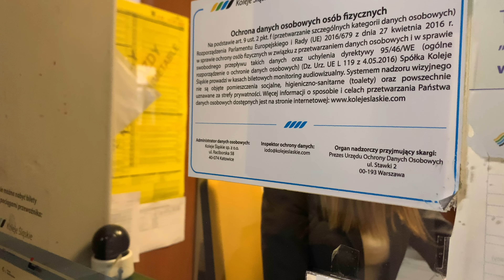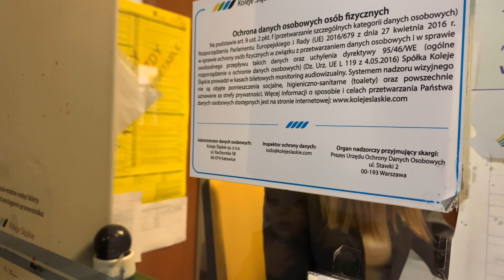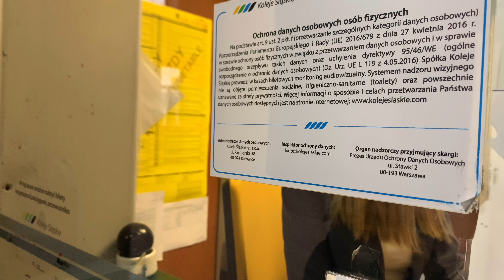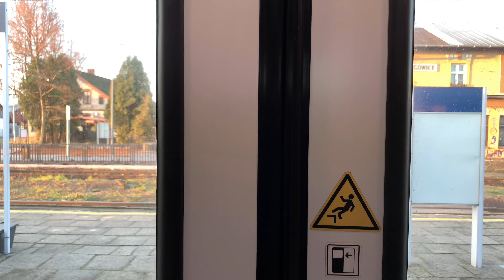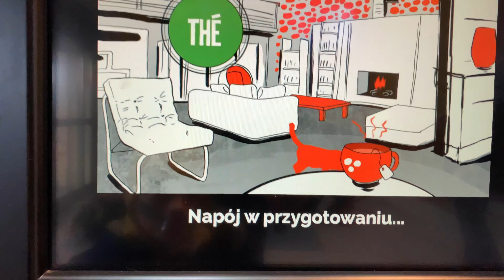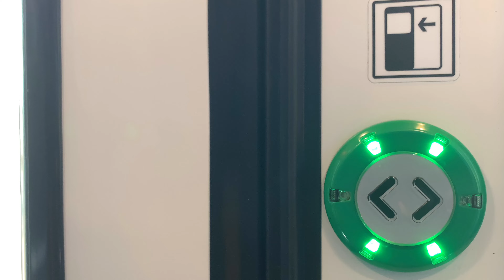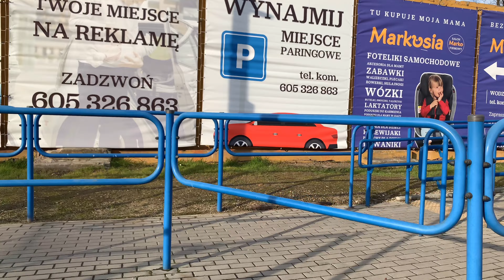🚞Wodzisław story czyli🛤 podróż Silesią i Daszyńskim.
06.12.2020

Wybraliśmy się do Wodzisławia Śląskiego, miasta gdzie mieszka IntercityPrzemo.

Tym razem nie spotkaliśmy gospodarza, ale nagraliśmy fajną relację z pobytu w tym mieście, oraz powrotu.

Wracaliśmy IC Silesią do Tych, oraz Daszyńskim do miasta Żywiec.